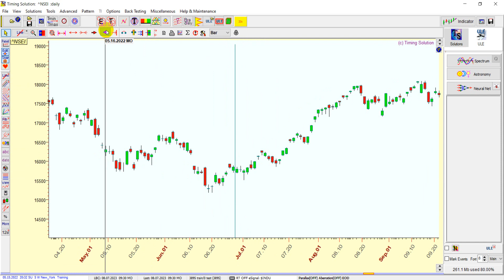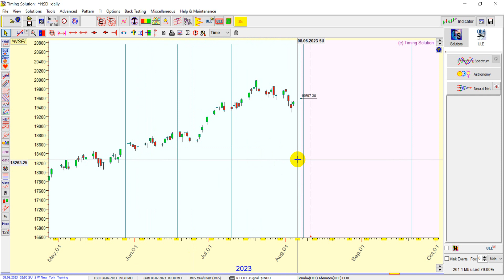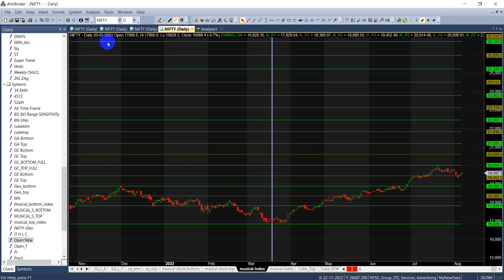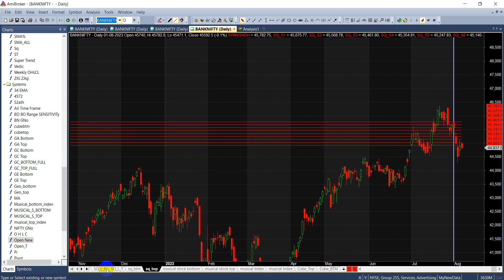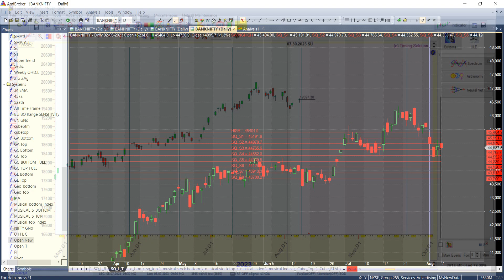Nifty and Bank Nifty Weekly Forecast: Astro and Gann Studies Unveiled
In this video, we will unveil the secrets of predicting the weekly forecast of Nifty and Bank Nifty using Astro and Gann Studies.

Join us as we decode the powerful Astrological and Gann techniques to provide you with a comprehensive weekly analysis of Nifty and Bank Nifty. Throughout this guide, we will discuss key planetary aspects, Gann price and time cycles, and technical indicators to enhance your understanding of the market dynamics.

In this video, you will learn how to apply Astrological and Gann insights to forecast potential market trends, turning points, and trading opportunities in Nifty and Bank Nifty. We will share practical examples and real-life market scenarios, demonstrating the effectiveness of these techniques.

Don't miss out on this opportunity to unlock the secrets of Nifty and Bank Nifty Weekly Forecast through Astro and Gann Studies.